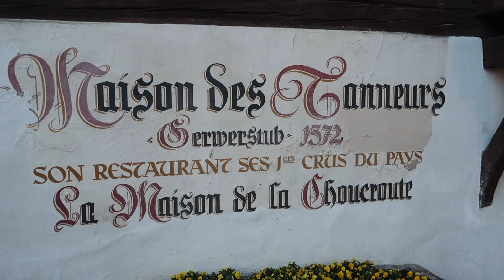VISIT FRANCE | STRASBOURG CITY GUIDE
👇🏻 OPEN ME 👇🏼
💖 FrenchAlaMex by Ben y Cyn 💖

↡↡↡ Escape with us to this enchanting small city of STRASBOURG. It's our first time here and everything was magical. We felt like in the Beauty and the Beast. Actually, Disney was inspired by this region to create the story of the Beauty and the Beast. We tried local food, we walked around and discovered beautiful places like Petite France. If you come to Paris, we really recommend you to visit Strasbourg, it's only 1h40 away from Paris (by train)

Where we had lunch: La Corde à Linge
2 Place Benjamin Zix, 67000 Strasbourg

Where we had diner : Maison des Tanneurs
42 Rue du Bain-aux-Plantes, 67000 Strasbourg

FAQ:
WHERE DO WE LIVE? Paris
OUR CAMERA: CANON POWERSHOT G7X
EDITING SOFTWARE: Final Cut Pro on a MacBook Pro